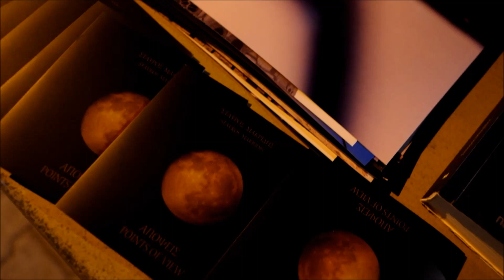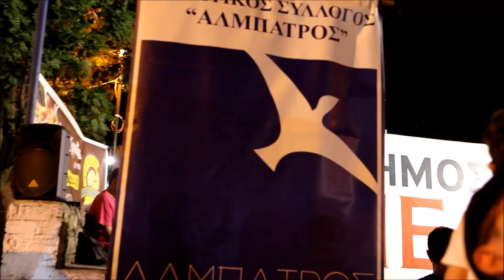"Φεγγάρια Τέχνης και Πολιτισμού 2019" - 4 Αυγ.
"Φεγγάρια Τέχνης και Πολιτισμού 2019"
Κυριακή, 4 Αυγούστου 2019 - Κρύα Βρύση Ν. Πέλλας